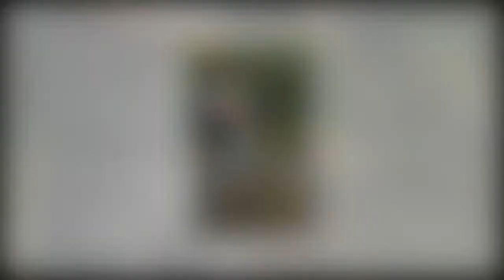Chrissy Teigen pulls on her waders as she tries her hand at fly-fishing with husband John Legend12 s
Chrissy Teigen pulls on her waders as she tries her hand at fly-fishing with husband John Legend12 shares 992655